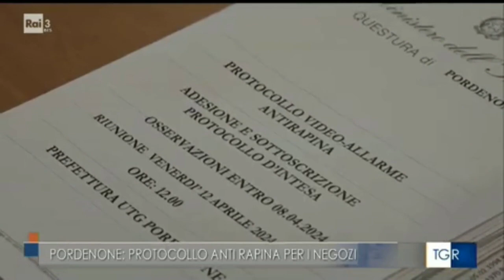Sicurezza. Siglato a Pordenone accordo tra Prefetto e vertici di Ascom Confcommercio e Confesercenti